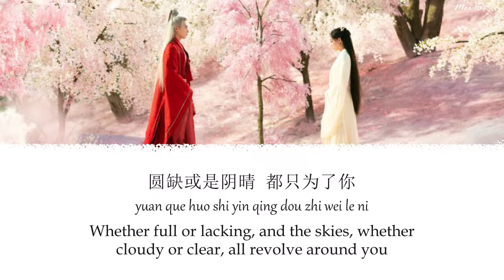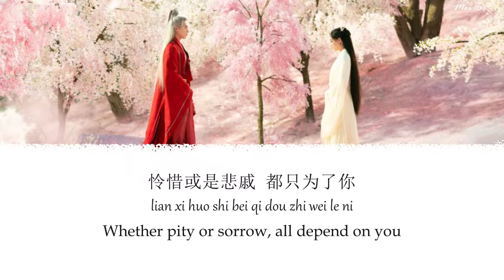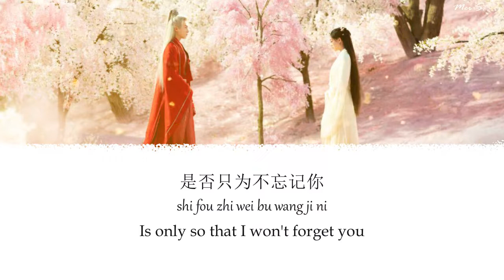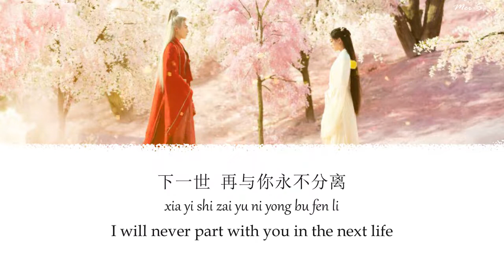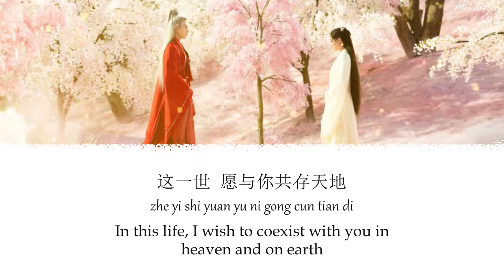miss the dragon theme song ❤🎼